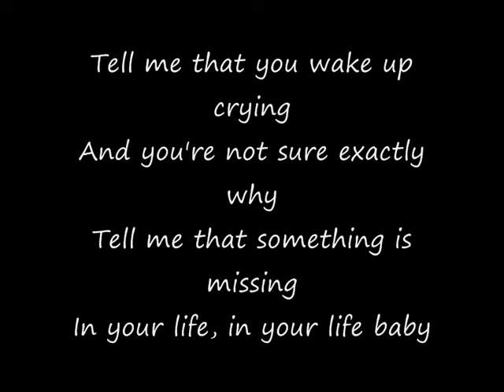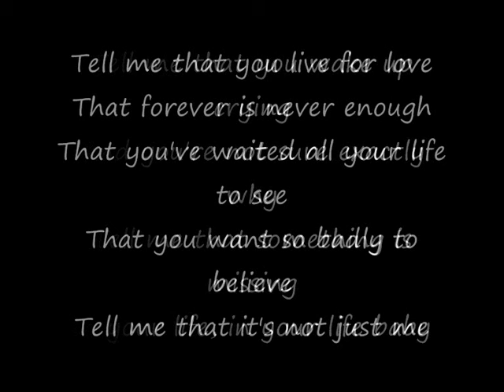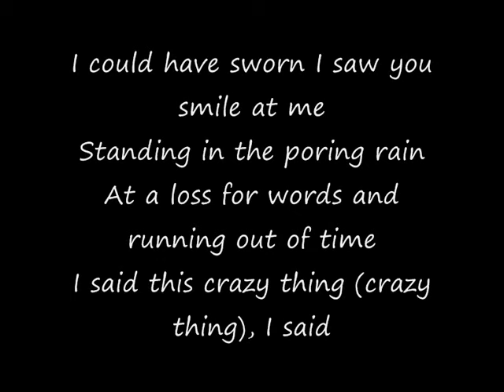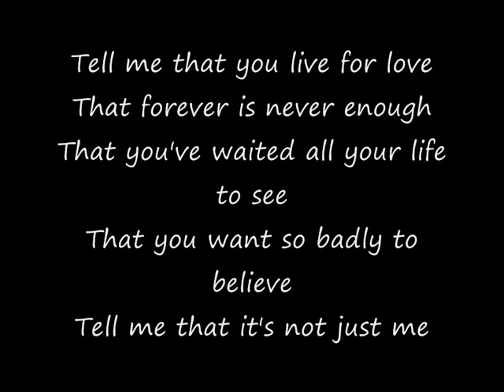Rascal Flatts lyrics - It's Not Just Me